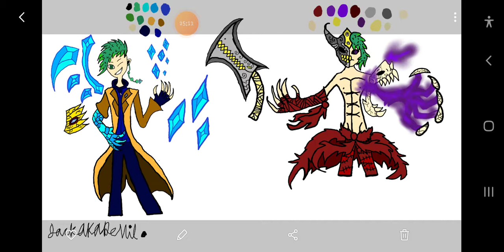whar if deku was the embodiment of hope and despair part7